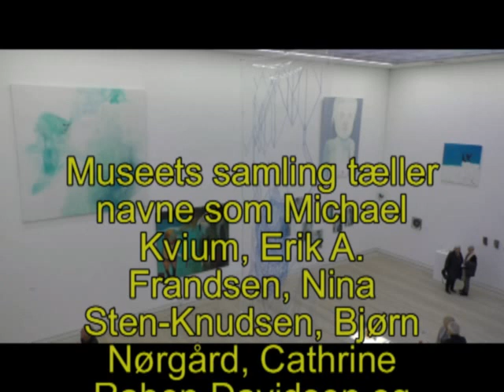Nytårskur 2019 Horsens Kunstmuseum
Horsens har et lille unikt kunstmuseum,som indeholder kunst af meget høj karat. Et museum som bestemt er værd at besøge. 12. januar 2019 blev der afholdt Nytårskur.